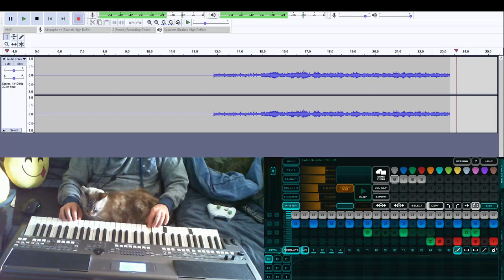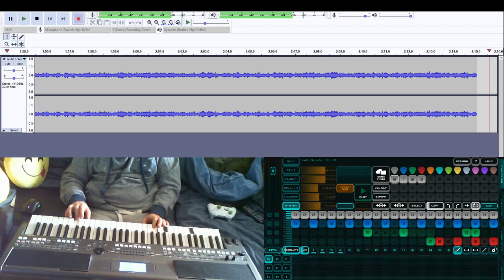🚧 Content you can dig 🚧